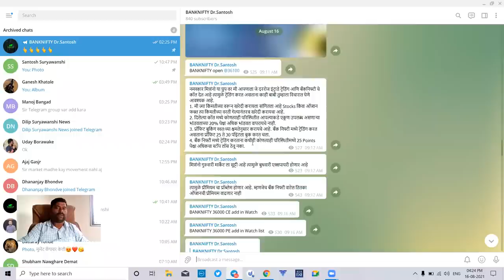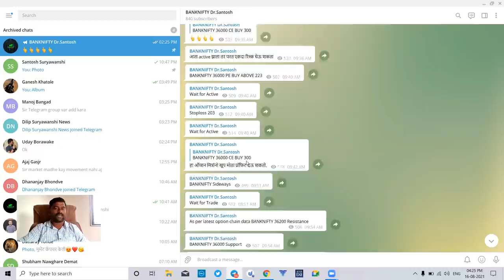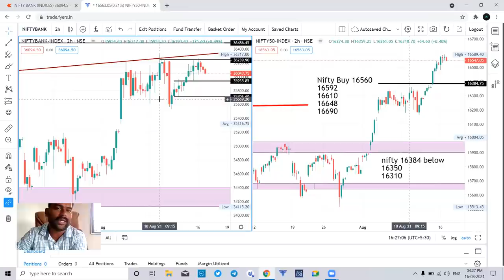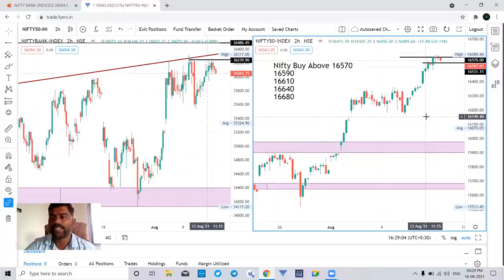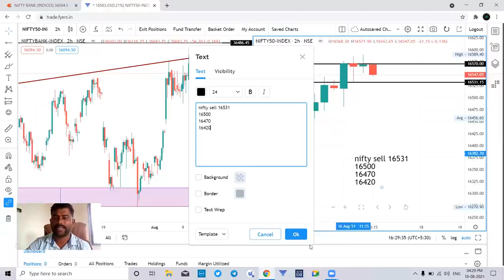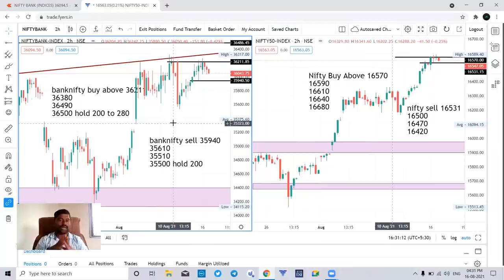17 Aug Nifty & Banknifty Daily Analysis उद्या मार्केटमध्ये खूप काळजीपूर्वक ट्रेड टाका